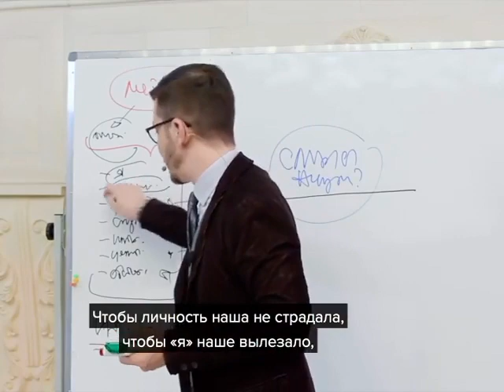Чем обычно занят наш мозг, и когда его мощности освобождаются? А.В. Курпатов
kurpatov_official: «Да, наш мозг — гений иллюзий, лжи и самооправданий. Так что если вы держитесь за свои иллюзии мёртвой хваткой, то никакая книга вас от них не избавит. Но в подсознание может заползти червь сомнений, будет глодать вас изнутри, а это — то ещё удовольствие.
Если вы в принципе мечтаете о чудесах и волшебстве, вы несчастны. В противном случае вам бы не понадобилось придумывать эти психологические костыли.
А что, если у вас внутри поселится ещё и этот червь? Придётся постоянно оправдываться. Придумывать для самого себя какие-то всё более и более нелепые, абсурдные объяснения множащимся в вас сомнениям и противоречиям.
В конечном счёте всё так и работает. Мы принимаем те или иные решения, исходя из тех знаний, которые у нас есть. И даже если вы с чем-то не согласны, но эти знания уже у вас есть, они будут влиять на ваши решения и на вашу жизнь.
Если же эти знания ещё и соответствуют действительности, которую вы пытаетесь отрицать, то ваше положение и вовсе незавидно. Вы окажетесь тем самым учеником дзен, которому нужно пройти через мост, не думая о розовом слоне.
После того, как вы узнаете, о чём вам не надо думать, вы начнёте про это думать и это перевернёт всё…
Да, наш мозг ленив, изворотлив, но не настолько, чтобы игнорировать то, что он узнал».